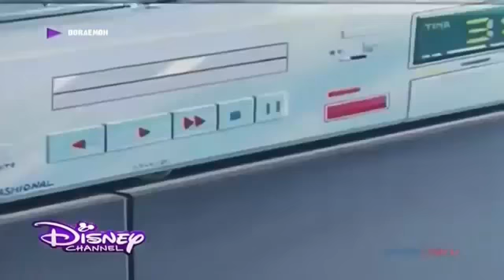Doraemon Episode Candid Video In Hindi